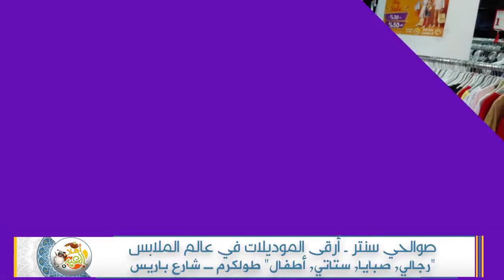اهلا بالعيد - صوالحي سنتر